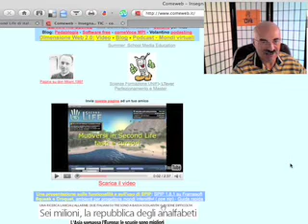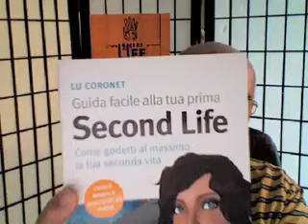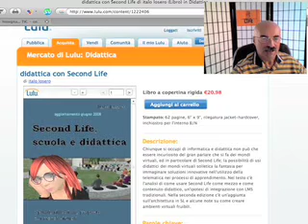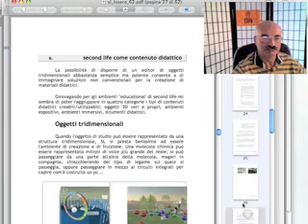Tre testi su Second Life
Raccomando in italiano:
Second Life,la Guida ufficiale,
 il libro di Lu Coronet, Guida facile alla tua prima Second Life,
 e quello di Italo Losero, Second Life, scuola e didattica...